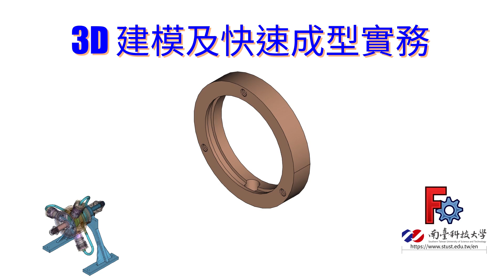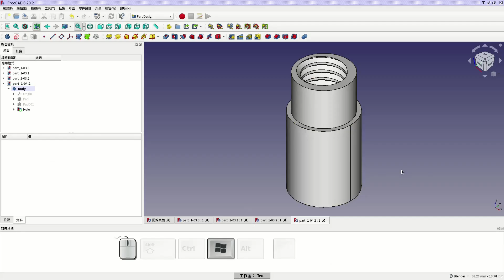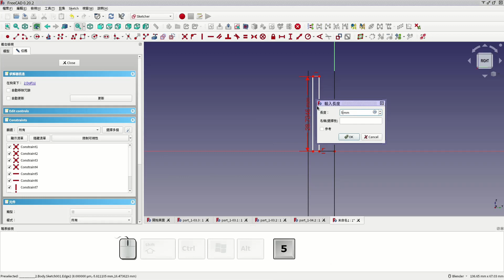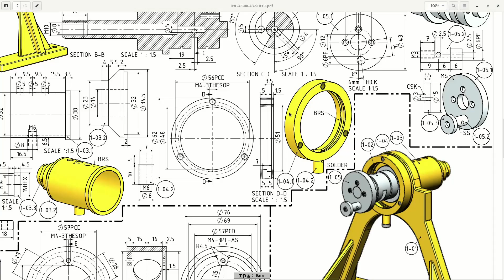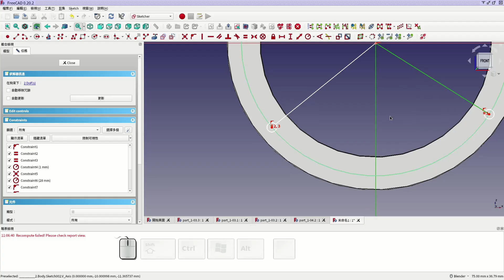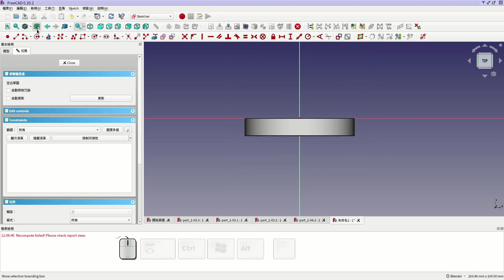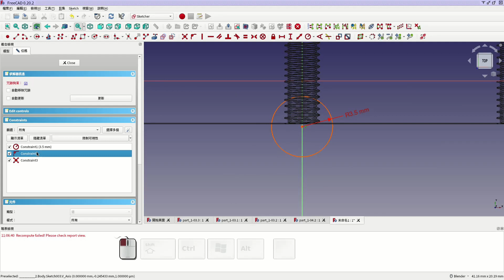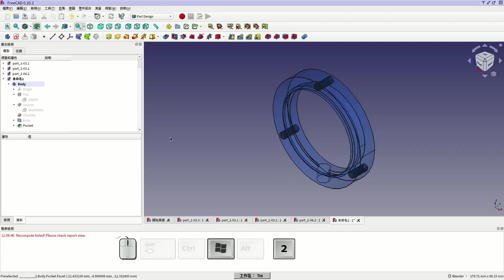Week11C(END) - part1-04.1 (END)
這是第 1-04.1 這個零件，這個零件也不會很難，但是在作模型要注意最好一開始就決定採取依平面對稱的方式來建立圓環，不然作到一半要修改比較麻煩一點。操作如下：

00:12 觀察模型圖面
01:05 開始建模流程
05:17 修改模型，改為依平面對稱